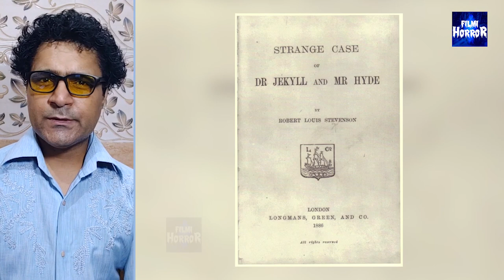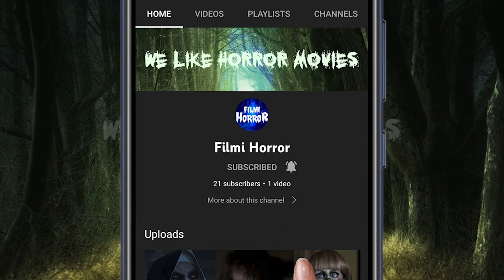Dahshat (1981) full movie in short version | Classic Hindi Horror Movie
This is a short version of classic hindi horror movie “Dahshat (1981)”